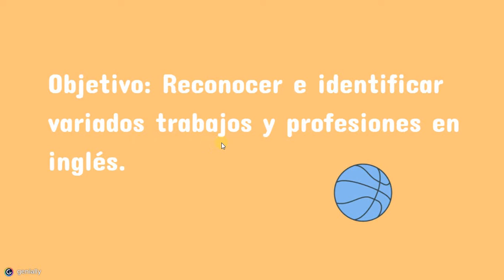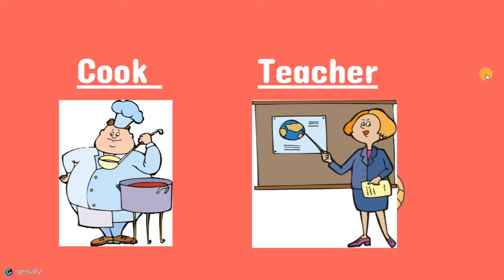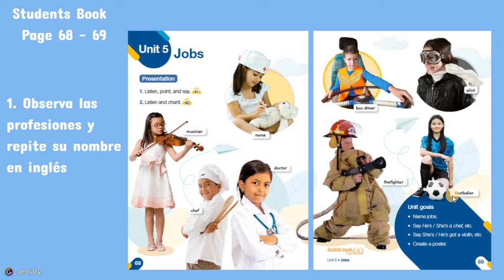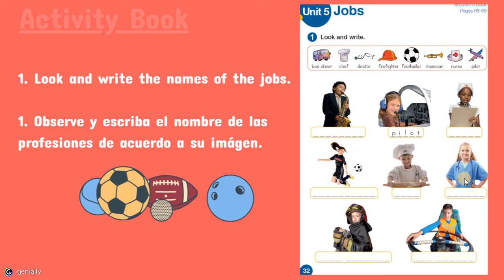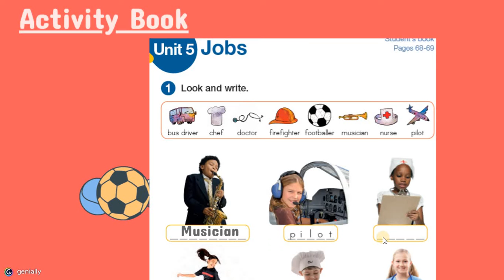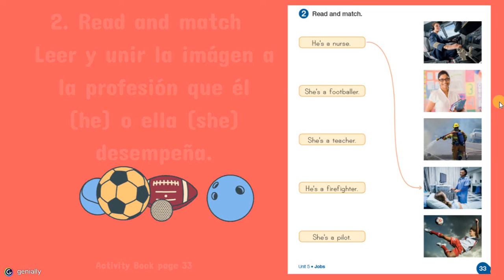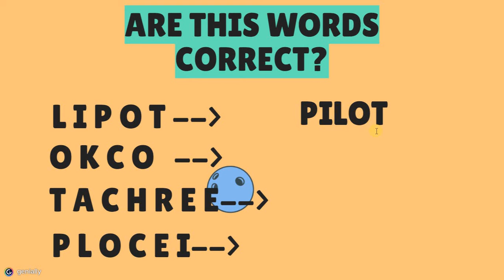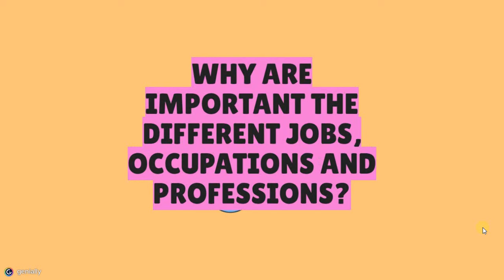2° BÁSICO SEMANA 19 INGLÉS